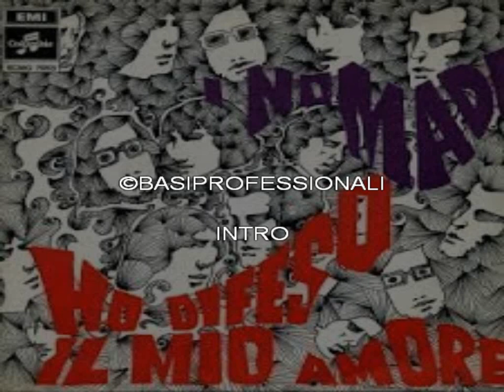NOMADI★HO DIFESO IL MIO AMORE★KARAOKE(NEW VERSION)